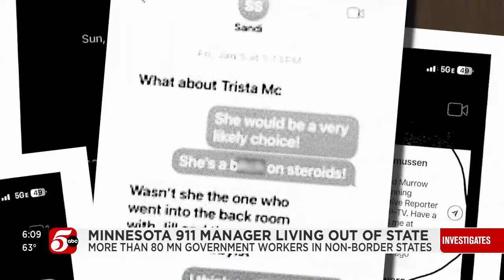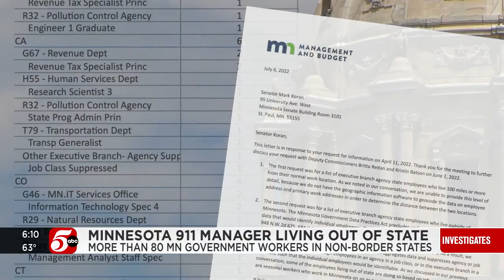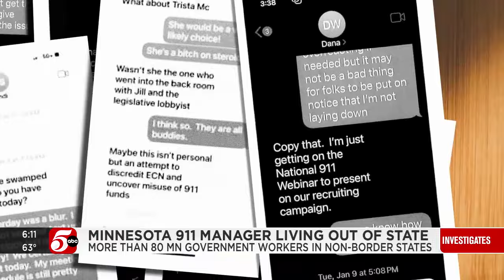Investigation into Minnesota's 911 manager prompts calls for change to state's remote work policy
Minnesota's 911 manager and her boss both left their leadership positions at the Department of Public Safety after 5 INVESTIGATES raised questions about a telework agreement that allowed one of them to work full-time from Virginia Beach.